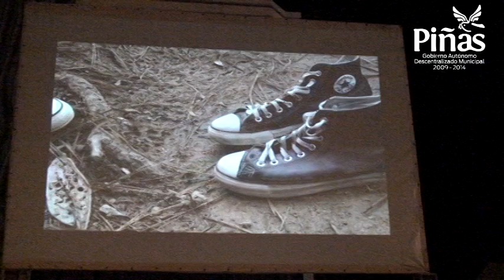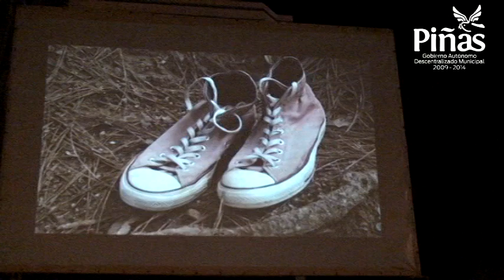2do Festival de Cine y Concurso de Cortometrajes "Piñas Informal"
2do Festival de Cine y Concurso de Cortometrajes  "Piñas Informal"